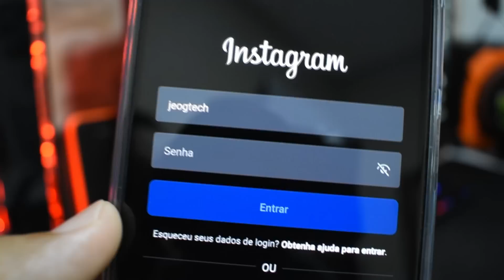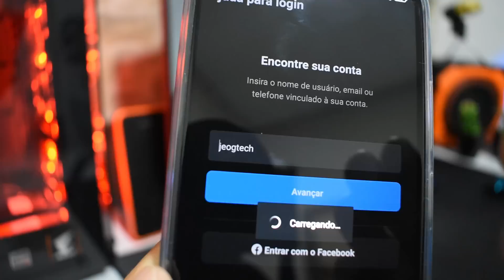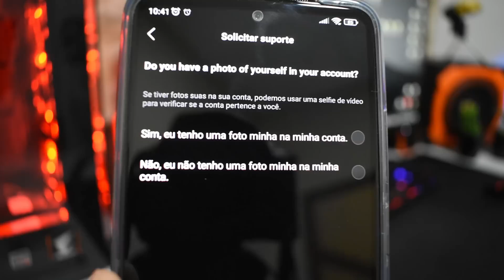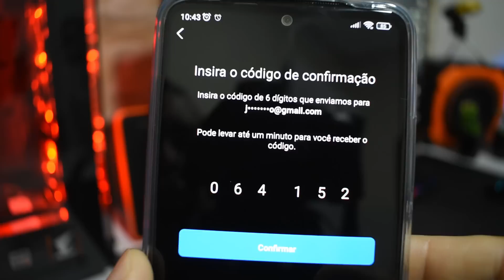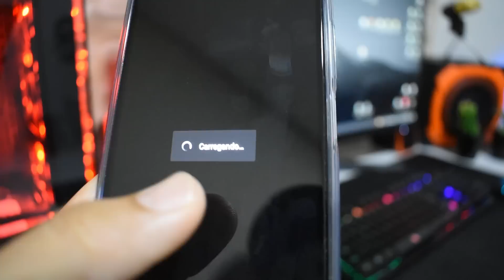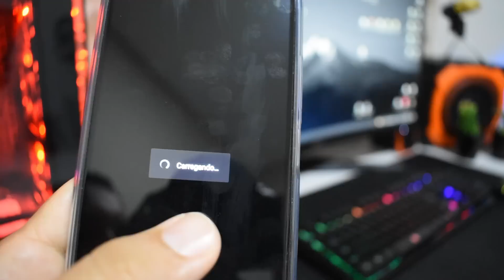Recuperar Instagram Hackeado (Atualizado 2022)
Como recuperar conta do Instagram hackeada/invadida mesmo quando a pessoa já trocou o email o telefone e a senha, vídeo atualizado 2022 com novas possibilidades.